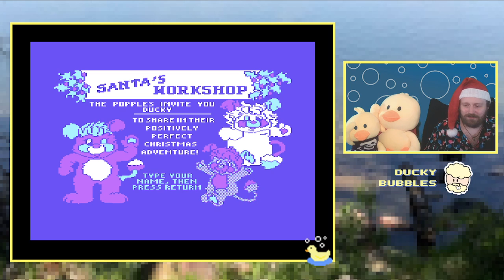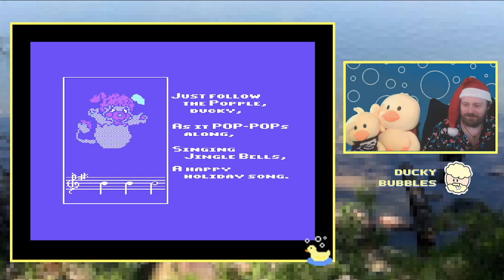Ducky Plays: A Popples Christmas Adventure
We look forward to make Sundays fan based interactive & have you play along/chat with us! We wouldn't be here without you guys' support. We also always welcome game suggestions, comment them at any time. Thank you for being part of my channel! 🐥